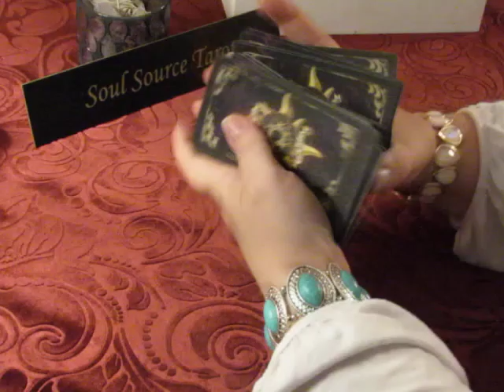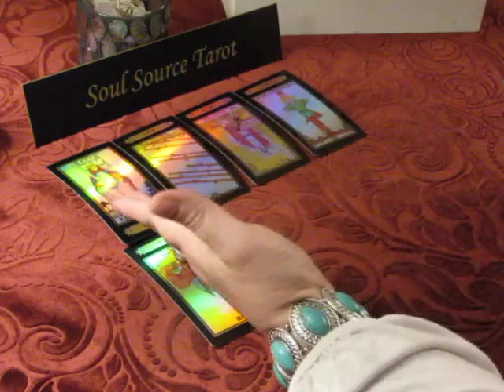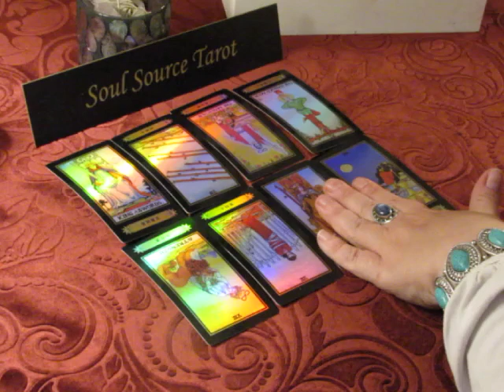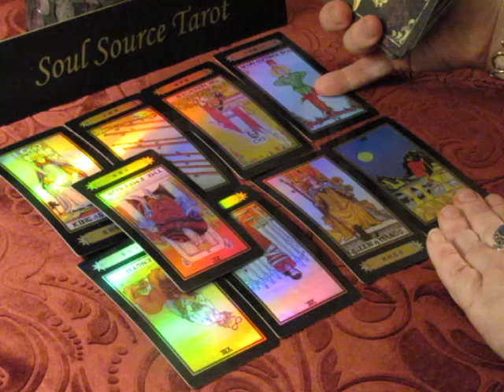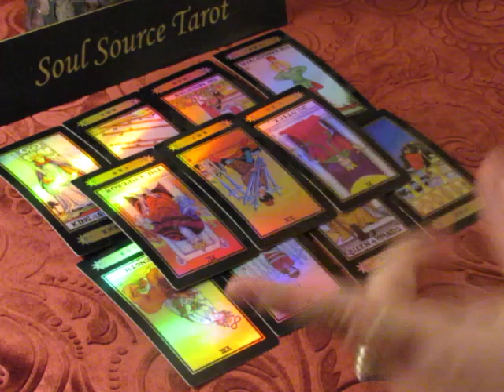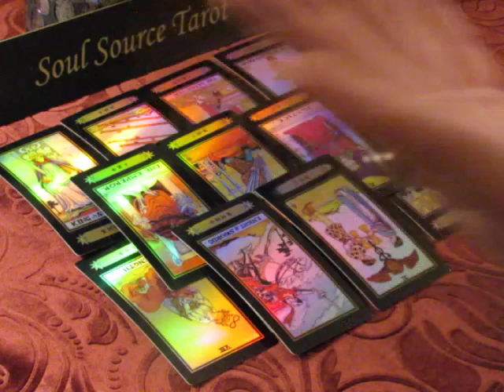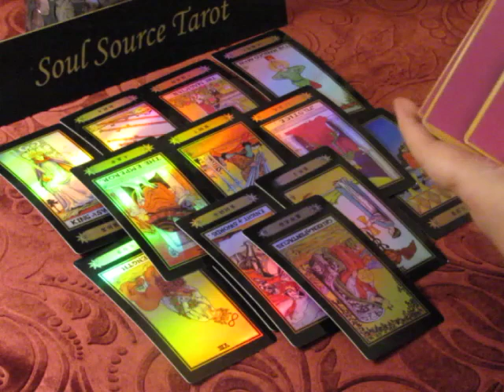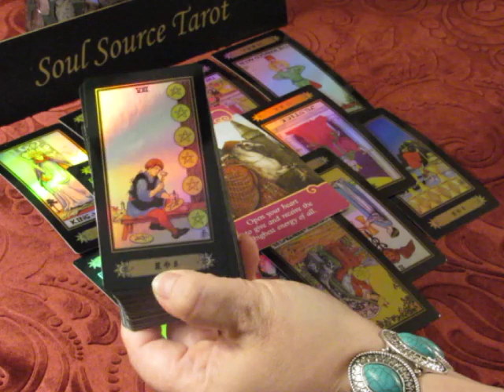~The Daily Vibe~The Time Is Now~Friday May 4, 2018 Daily Tarot Reading